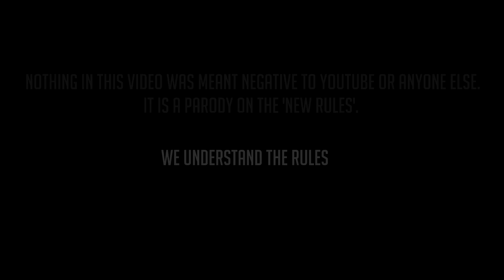Breaking All The YouTube Rules In 60 Seconds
►Breaking All The YouTube Rules In 60 Seconds YouTubeIsOverParty EXPLAINED ? UNMONETIZED?! YouTube is over , I'm going homeless now

✖ Follow my other social shizzle: (=StanBrowney)
►SnapChat ➨StanBrowney

Still reading the comments? People do that?
Comment what you ate for breakfast if you see this.